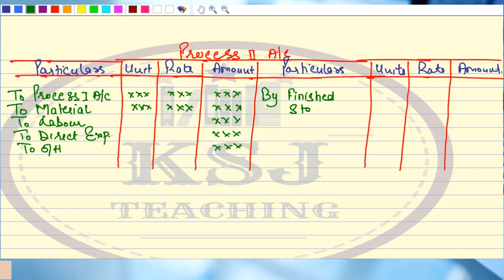Lecture-82 || Cost Accounting || CA Intermediate || Process Costing || Part-2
Topic: Process Costing